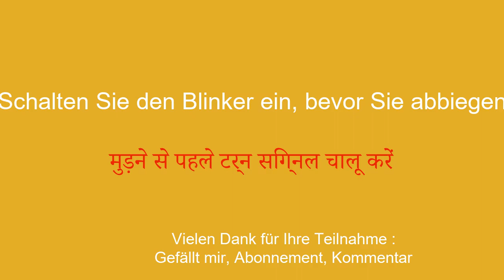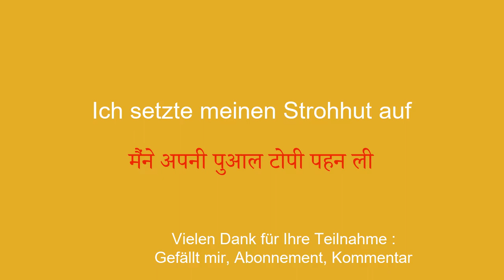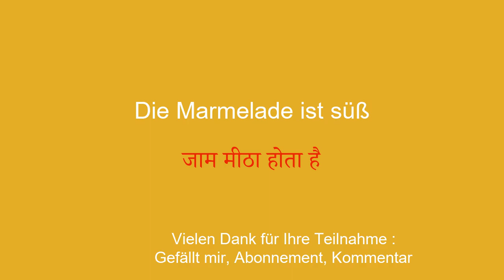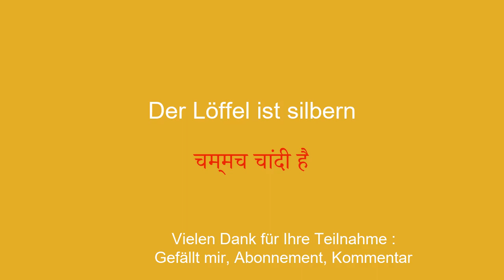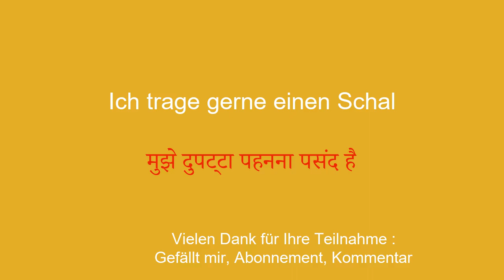Lernen Sie Hindi in 10 Minuten die Herausforderung mit diesen 50 Wörtern und Sätzen